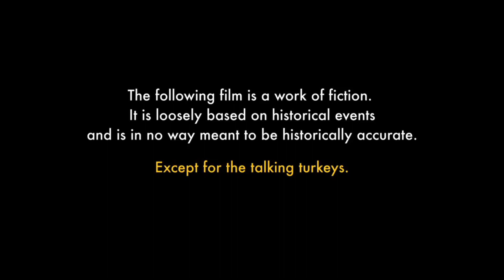15 Seconds of Free Birds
He's the Anticorn

|| Clips are all from Free Birds (2013)